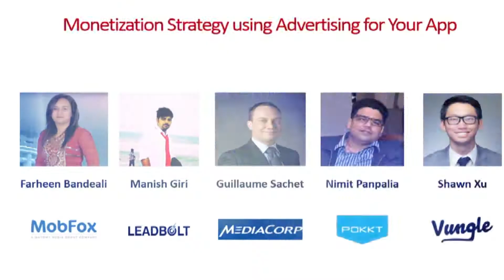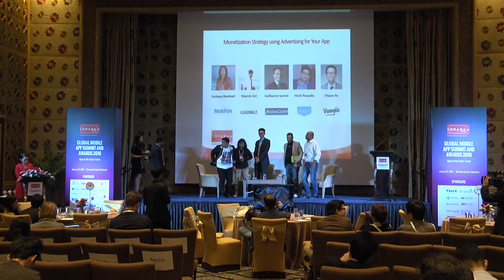GMASA2016: Panel Discussion - Monetization Strategy using Advertising for Your App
Panel Discussion about "Monetization Strategy using Advertising for Your App" featuring Shawn Xu from Vungle as moderator, Nimit Panpalia from Pokkt, Farheen Bandeali from Mobfox, Guillaume Sachet from Mediacorp and Manish Giri from Leadbolt as panelists